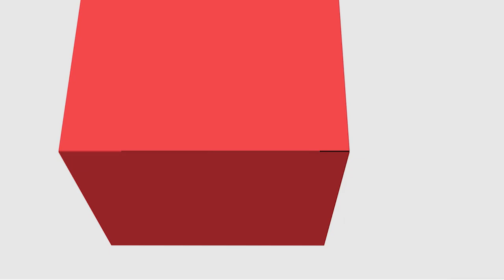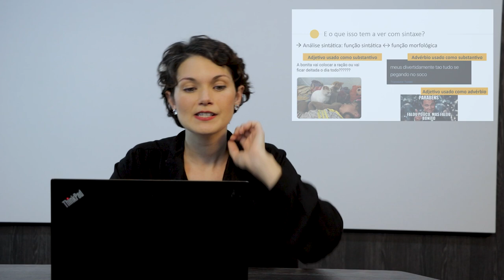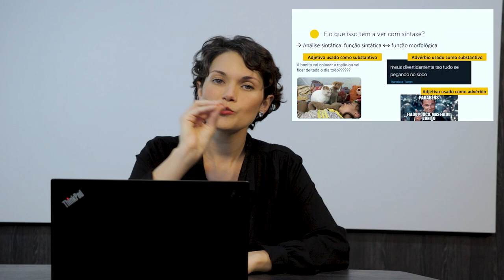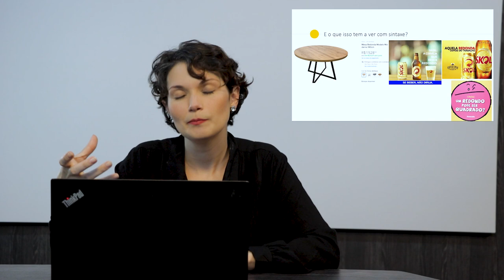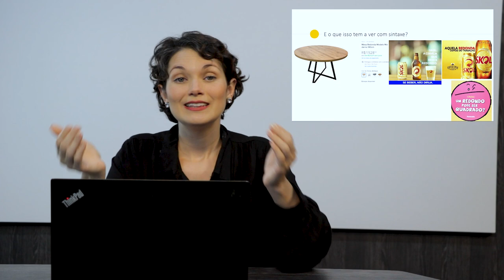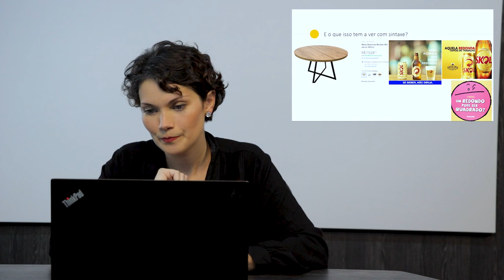[LET] - Língua Portuguesa III - Classes de Palavras e sua relação com a Análise Sintática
Classes de Palavras e sua relação com a Análise Sintática na disciplina de Língua Portuguesa III com a professora Andressa Toni para o curso de Letras, na modalidade Educação a Distância da Universidade Estadual do Centro Oeste.